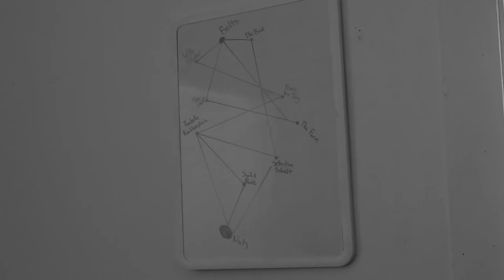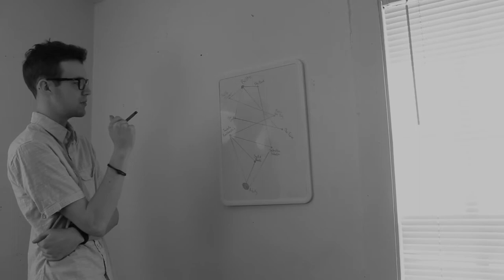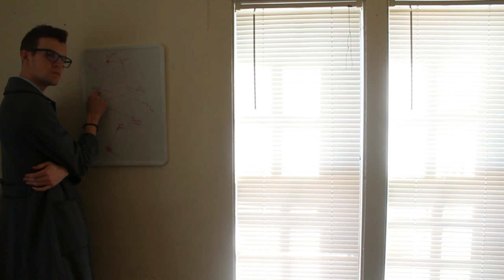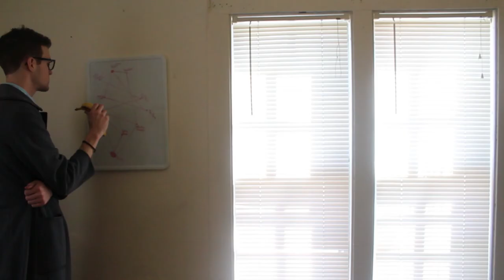The Detective UW Stout Student Film 2019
Team Apex Presents

"THE DETECTIVE"

Starring
The Detective/Cyborg-Connor Woitte
Police Chief-Brandon Juds
Police Officer 1/Victim 1-Christian Towalski
Police Officer 2/Prisoner 1- Mohamed Jebari
Prisoner 2/ Therapist- Seyf Gharbi
Vitim 2- Josiah McClelland

Music Composed By Brandon Juds
"Anxious" by Sextile
some changes made by Brandon Juds

Editors Brandon Juds, Josiah McClelland
Written by Josiah McClelland
Directed by Josiah McClelland